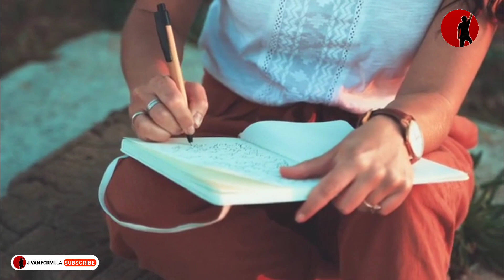Aese Sapne dekhna band karo? Motivational speech, Inspiration,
Aese Sapne dekhna band karo
Sapne kab pure hote hai
Spana pura kaise kare
Motivation speech
Motivation for sucess life
Inspirational speech
Inspirational video
Inspire to life
Jivan formula
Life sucess sutra
Sucess Mantra
Best inspiration